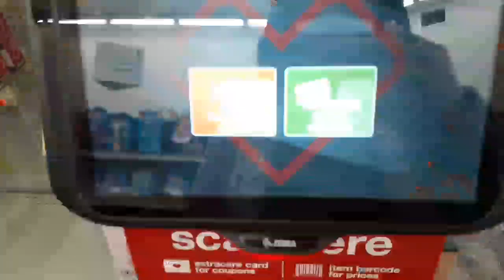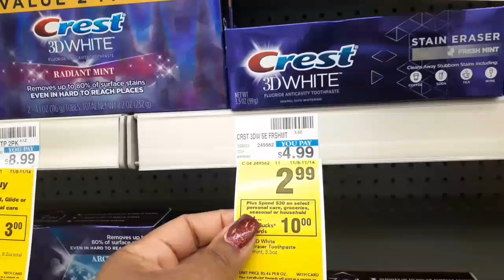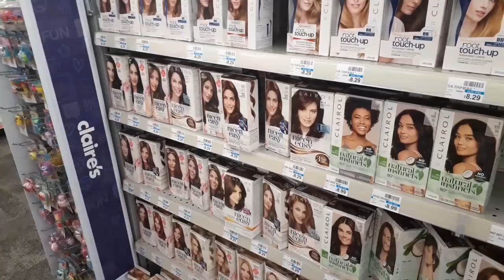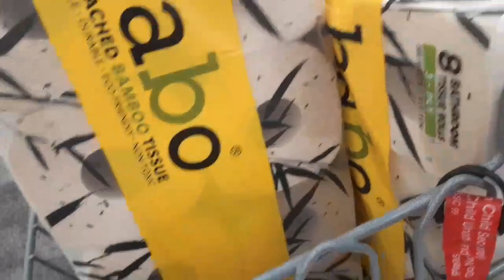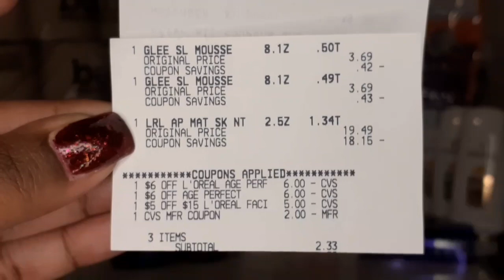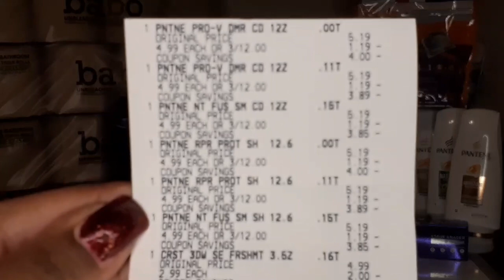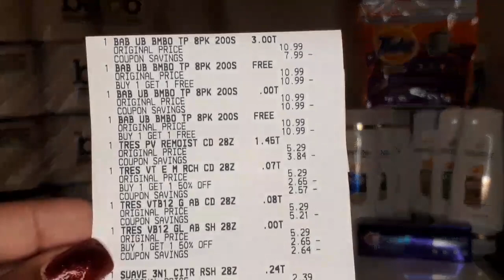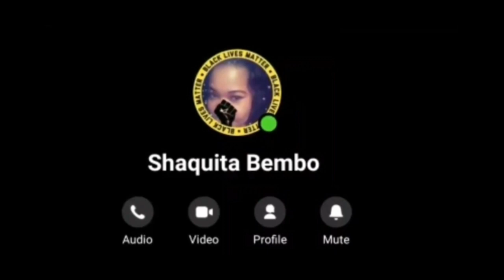💃CVS $10 CHALLENGE HAUL/CHEAP 🧻🧻 CHEAP L'OREAL AGE PERFECT, HICCUPS, & MORE🔥🔥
Hey everyone 👋👋 here's my CVS haul for 11/8-11/14 Cheap L'OREAL age perfect, cheap TP, clearance shave cream, body wash, and MORE. Started with 38ecbs think I should get back 6 IN BEAUTY IN 48 HOURS as well. Enjoy the vid, and as always...

Xoxo 💋

Twilight by JINJIN

Let's win together with Fetch rewards. Get $2 back when you scan your first receipt on the app.